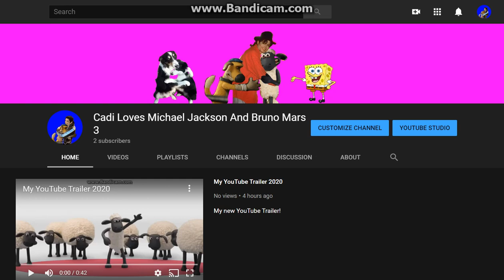My third channel